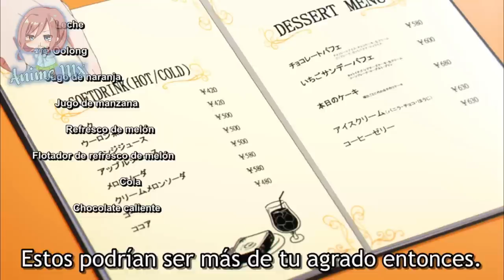Cuando INTENTAN ligarse a tu waifu ENFRENTE TUYO | Kubo san wa Mob wo Yurusanai